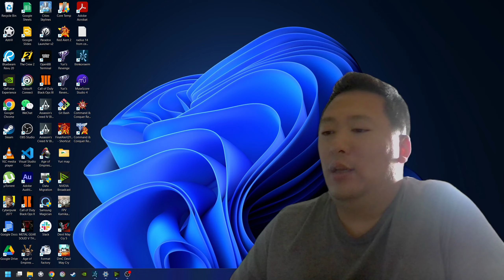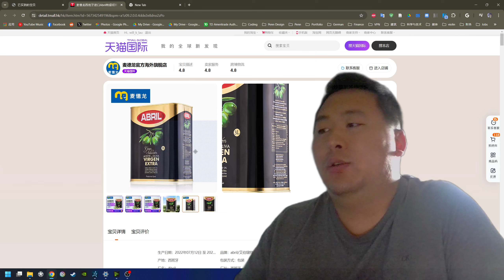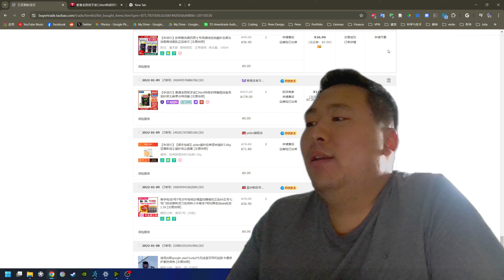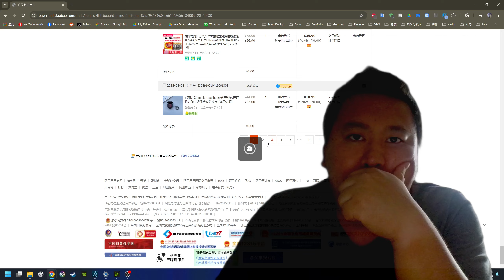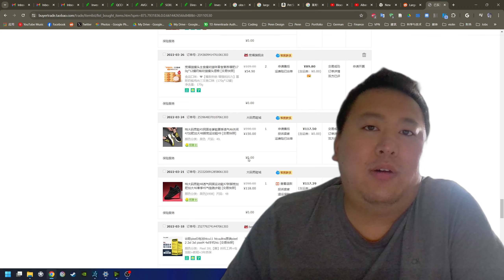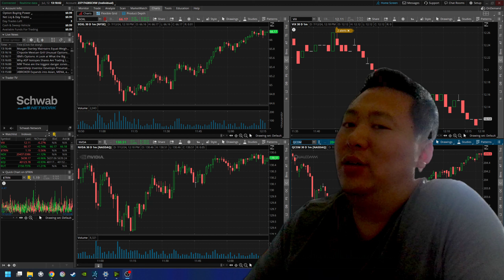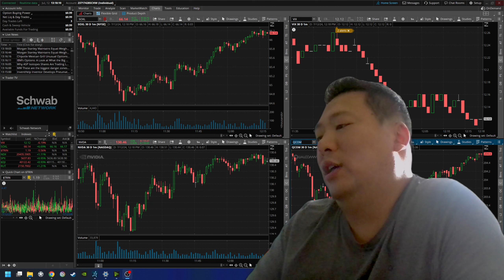中国煤油化工品油罐车不洗直接装食用油？怎样在中国生存？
尽量用进口，
避免国内牛奶，食用油。
家用自来水要假装过滤
不碰中药。
背景为工作需要，与视频内容无关。